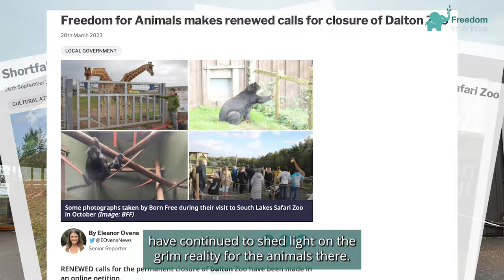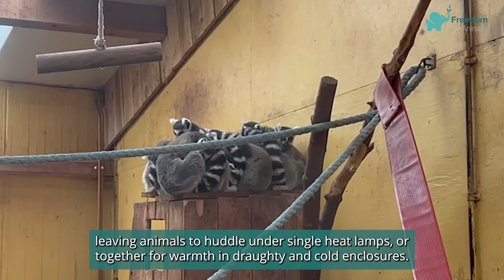Cumbria Safari Zoo (South Lakes Zoo) Investigation - Episode 1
Freedom for Animals deployed an undercover investigator to enter the zoo as a volunteer throughout 2023; to gain evidence of what happens behind closed doors. Cumbria Safari Zoo - formally known as South Lakes Zoo - was dubbed 'Britain's Worst Zoo' in the press, when it was revealed 486 animals had died there within three years.

This is the first episode in a five video series, which will delve into the investigation and what we uncovered.

You can also sign our live petition to close down the zoo, and rehome the animals to appropriate sanctuaries,